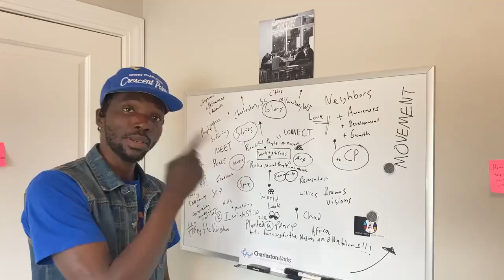"Now is the Time!!!"